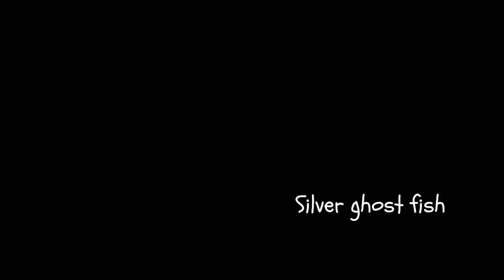SILVER GHOST FISH - Orange one - 銀幽魚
Japanese singer song writer SILVER GHOST FISH Australia　脳内丹青2023 INTRACEREBRAL PAINTINGS